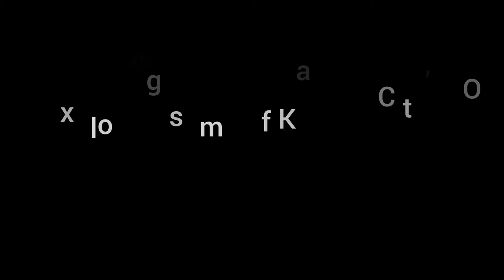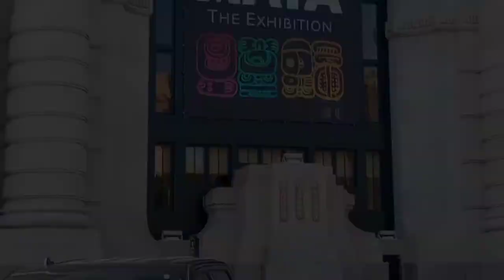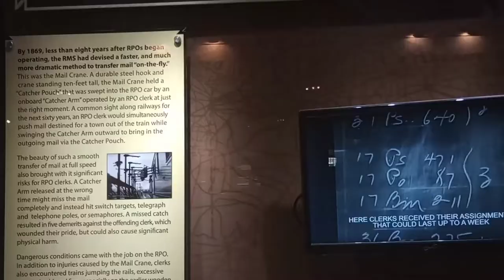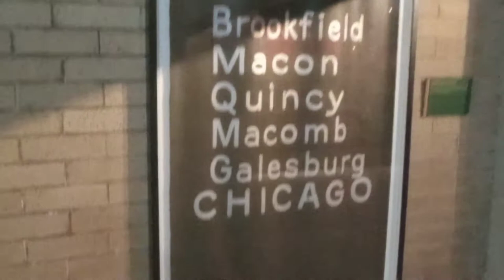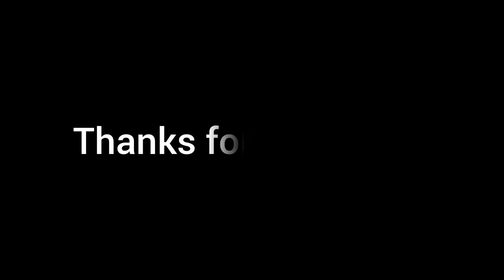Kansas City, Missouri || Did we make the right decision?🤔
Hello Everyone!  We've moved to Kansas City, Missouri and have been getting settled in.  Come along with us as we explore.  If you live in or are familiar with the area, feel free to drop any suggestions in the comments 👇🏾.